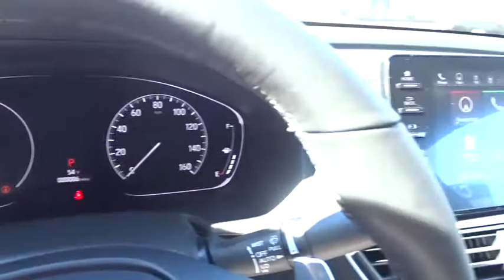2018 Honda Accord Sedan Marietta, Atlanta, Roswell, Woodstock, Kennesaw, GA 490316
2018 Honda Accord Sedan
2018 Honda Accord Sedan Touring 2.0T - Stock#: 490316 - VIN#: 1HGCV2F95JA012724

Accord Touring 2.0T (A10) 4dr Sedan 4DR TRG